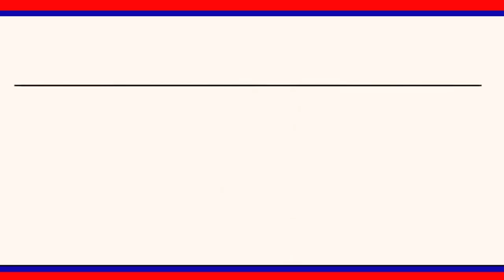కెసిఆర్ పాలనలోనే తెలంగాణ లోని ఆలయాలకు పూర్వ వైబవం సంతరించుకుంది :MLA సుంకే రవిశంకర్ || LRT NEWS